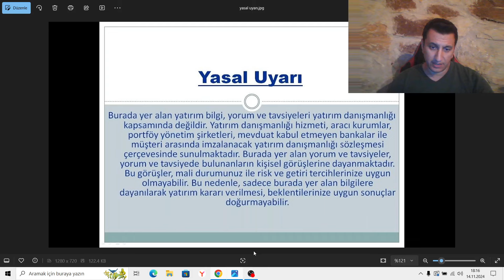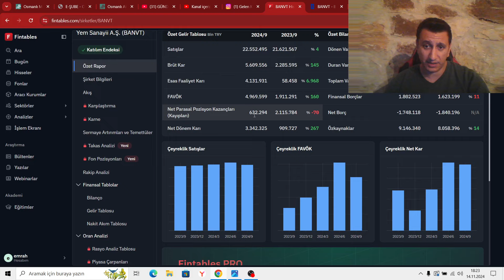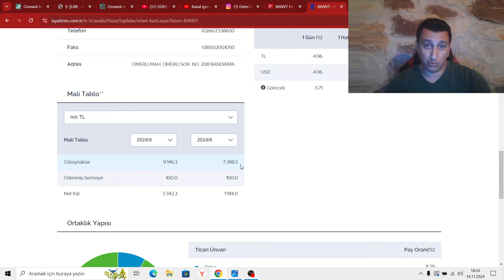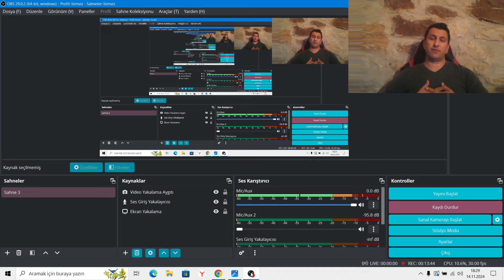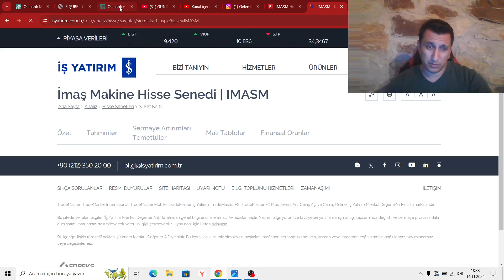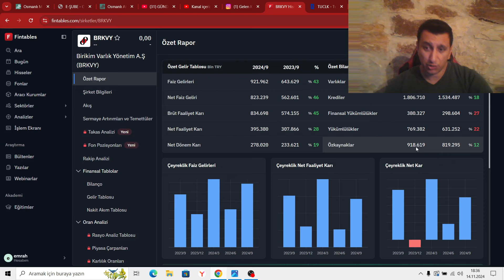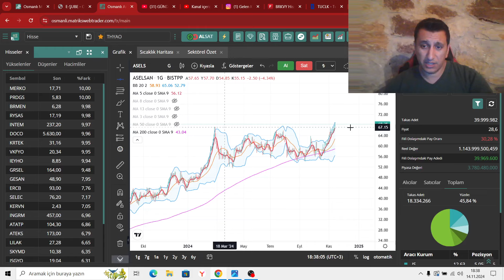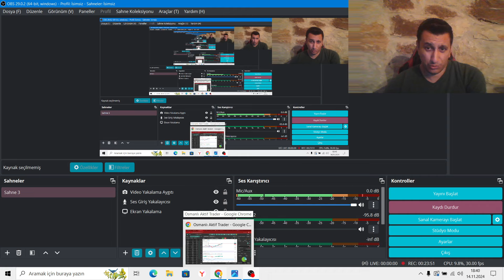BORSAYA ŞİMDİ YATIRIM YAPAN KAZANACAK.ALDIN ALDIN..KAMPANYALI TELEGRAM GRUBU İÇİN SON GÜN YARIN..